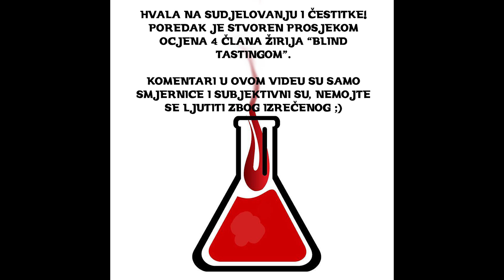9. mjesto: Kukoleča Boris - Kamen, Krš i Paprika